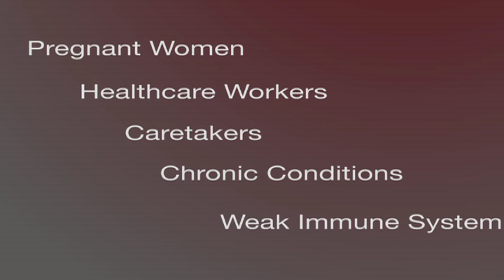What you missed this week at The Lantern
What you missed this week at The Lantern- A short webcast covering the most read and discussed topics The Lantern covered during the week of September 20th - 25th, 2009.